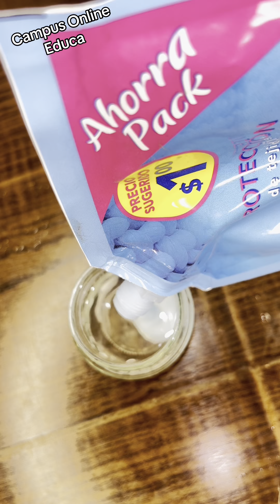Hasta tus vecinos percibirán el aroma!!!